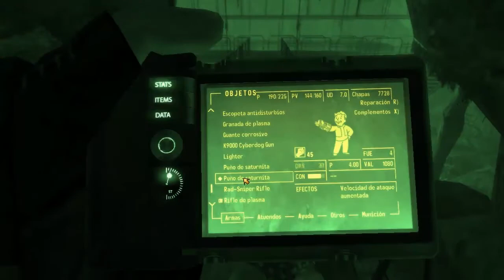Fallout: New Vegas - Parte 115 | DLC: "Old World Blues"#24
Investigamos la planta de toxinas y la instalación de investigación de aleación saturnita.
Y Sonyaaa..uff Sonya! x3